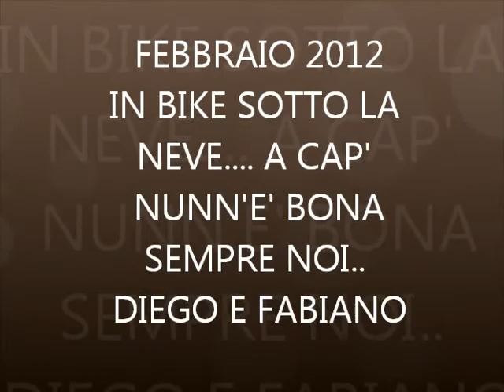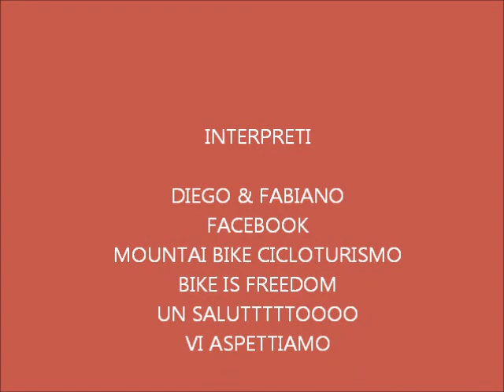MOUNTAIN BIKE SULLA NEVE ESCURSIONE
ESCURSIONE IN MOUNTAIN BIKE SULLA NEVE FEBBRAIO 2012 CONTATTO FACEBOOK BIKE IS FREEDOM